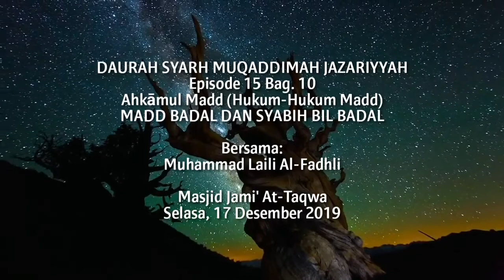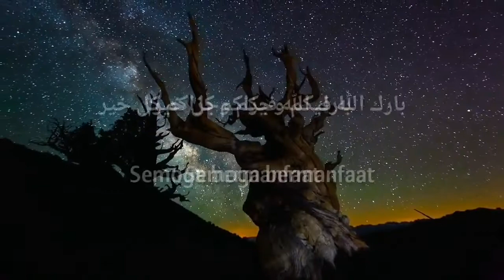Jazari6 15-10 Hukum Mad Badal dan Mad Syabih Bil Badal